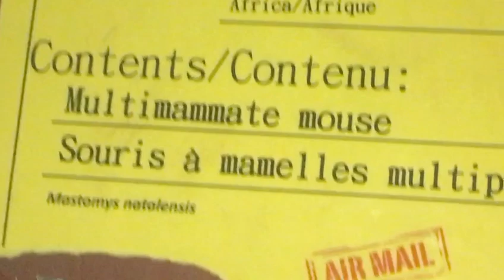seems dangerous(please subscribe)